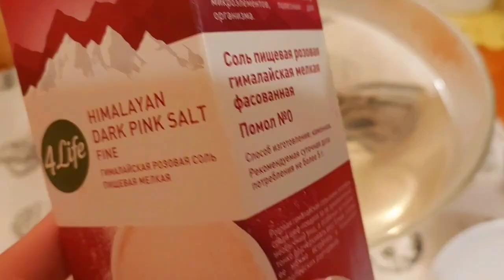Как засолить икру горбуши или форели в домашних условиях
Икра получается очень вкусная, в меру солёная 👌

Я даю пропорции на 100 г икры. Для другого количества необходимо рассчитать пропорционально. Например, для 100 г икры в рассол необходимо 2,5 ст.л. соли, а у вас, как у меня 230 г икры. Считаем так: 230х2,5/100 = 5,75 ст.л. Значит в рассол добавляем почти 5,75 (почти 6) ст.л. соли. И также с другими ингредиентами. Если возникнут вопросы, пишите в комментариях.
Рецепт:
✔ Икра горбуши (форели) – 100 г
✔ Соль каменная – 4,9 г
✔ Растительное масло (рафинированное) – 5,7 г
Рассол:

Закуски с домашней икрой точно будут в центре внимания на праздничном столе!
Приятного аппетита!

ПП Оладьи на завтрак. 3 быстрых рецепта: мини пиццы, яблочные с овсяной мукой, кабачковые с сыром

Спасибо за то, что проводите со мной время! 💕
Приятного аппетита и удачных экспериментов на кухне!